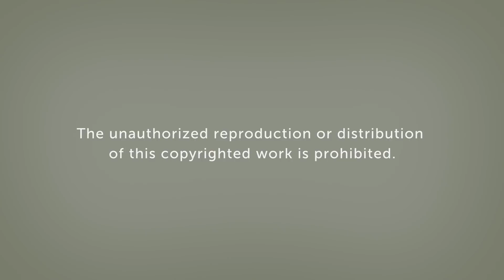One 2 One, No. 9 - The Grand Illusion (Part 2)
“Connect, connect in your heart, in your being with that that was, is, and will be. How wonderful, how beautiful that journey of life can be for each one of us.” —Prem Rawat